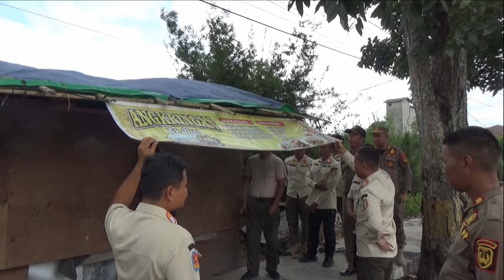BONGKAR LAPAK YANG MENGGANGU KEINDAHAN KOTA